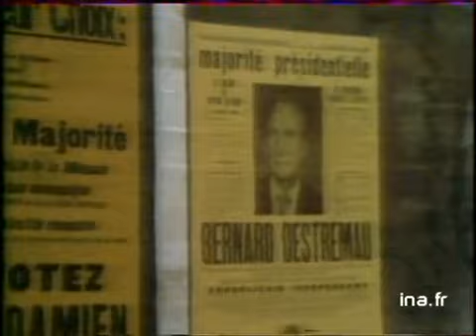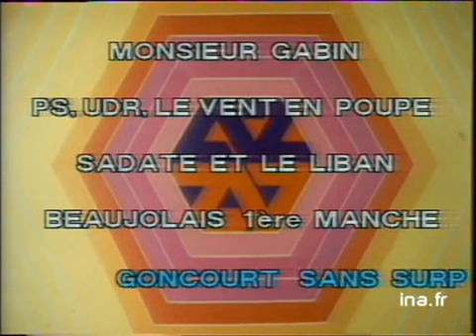20h Antenne 2 du 15 novembre 1976 - Jean Gabin est mort | Archive INA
présenté par Patrick Poivre d'Arvor
les titres:
- Jean Gabin est mort
- élections législatives
- le liban
- le beaujolais nouveau arrive à Londres
- le Prix Goncourt attribué à Patrick Graville